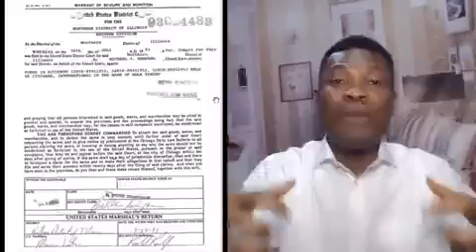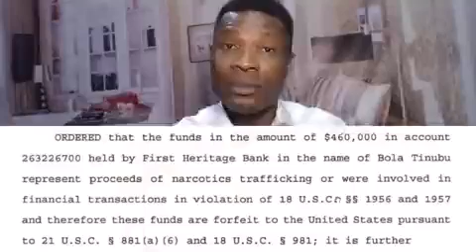Peter Obi's court case holds Tinubu by the balls. There is no escape for Tinubu